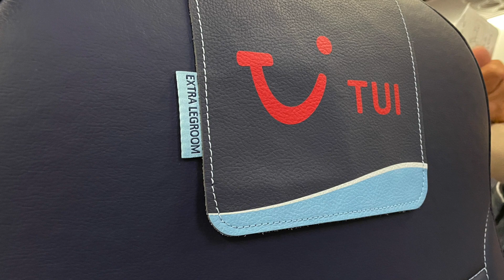Kos 2021 - IKOS Aria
Our 2021 Holiday to Kos staying at Ikos Aria flying with TUI on G-FDZX and G-TUIM our first trip on a 737-Max